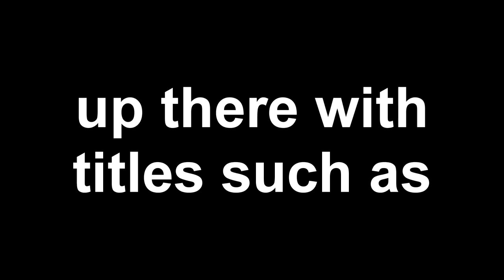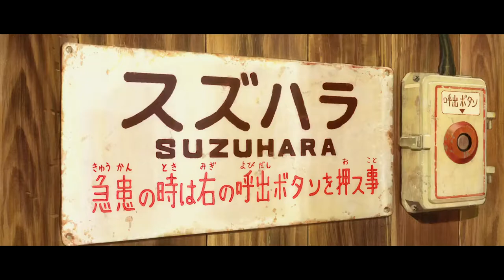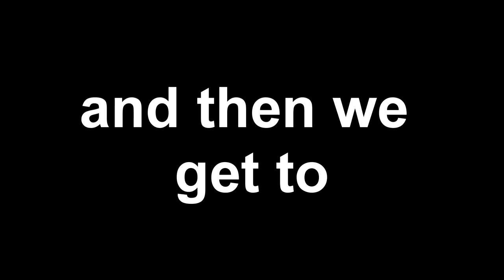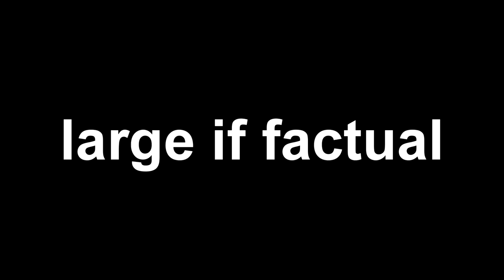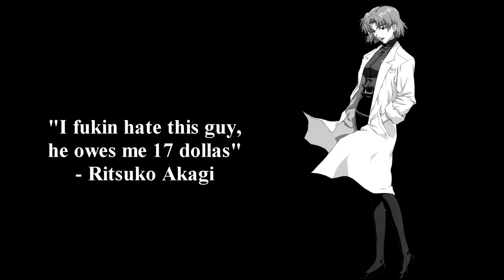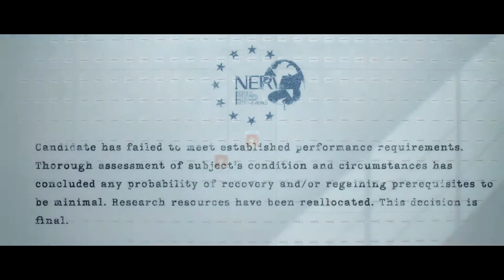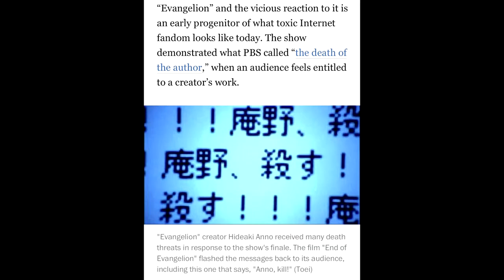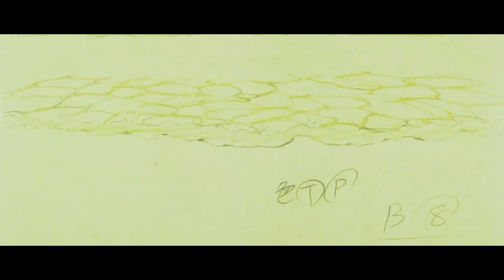End of an Era | Evangelion Thrice Upon a Time Review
I was trying to decide whether to make this video serious or a fat fucking shitpost. Ended up doing an unholy combination of both.

Only took me like 5 months to make this because I am good at managing my time.